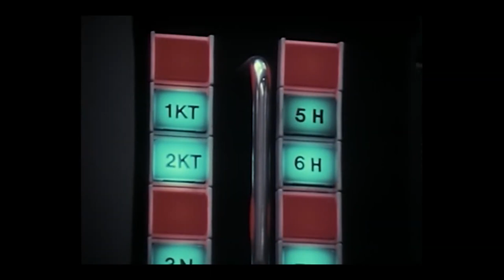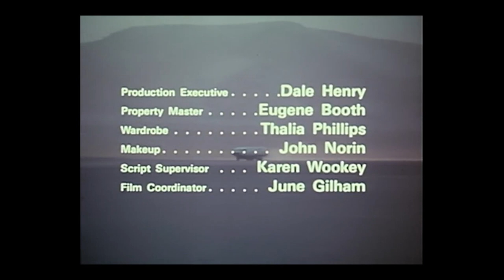Ark II Episode 8 The Rule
The team comes across a settlement which has discarded the elderly and the weak.